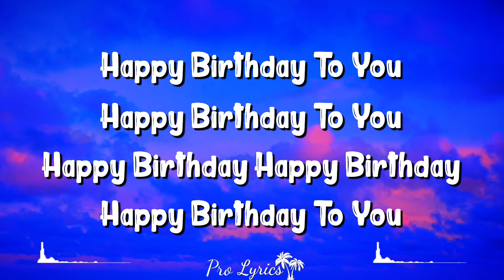Happy Birthday (Lyrics) English Song Lyrics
Lyrics

Happy Birthday

Happy Birthday